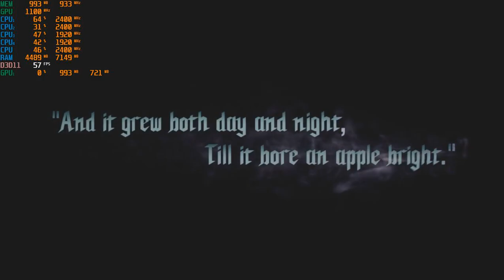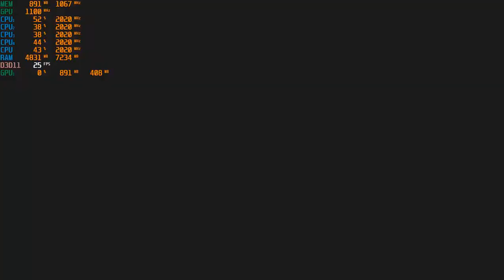Devil may Cry 5 Gameplay Test AMD RYZEN 3 2200U Vega 3 8GB RAM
Resolution Game setting:1366x768
Acer Aspire 3 A315-41
Processors:Ryzen 3 2200u 2,5-3,4ghz
8GB Ram (2x4)2666mhz
Vga:Radeon Vega 3 1GB IGPU